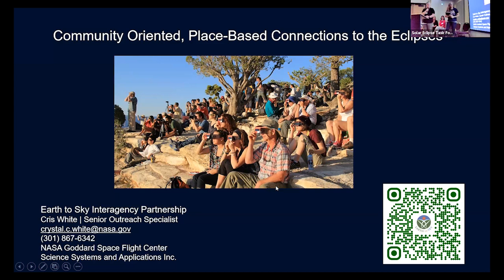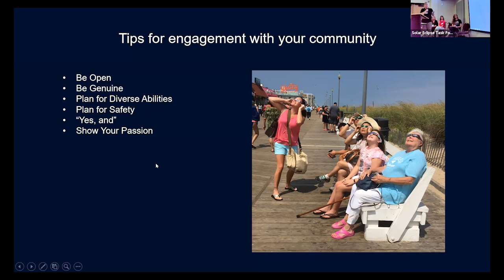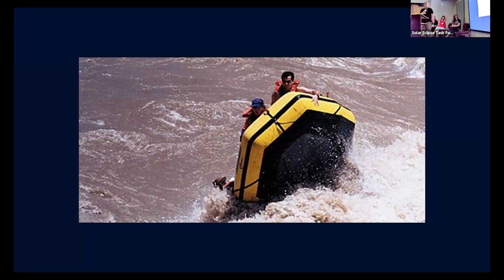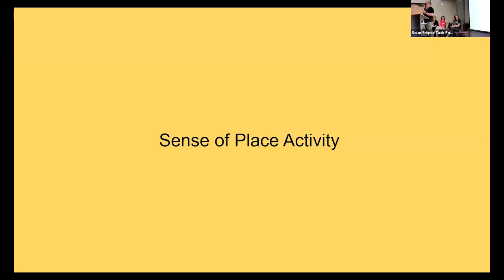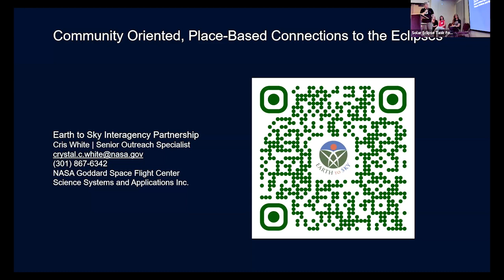SETF ABQ Plenary 2 - Cris White - Creating Community-Oriented, Place-Based Engagement